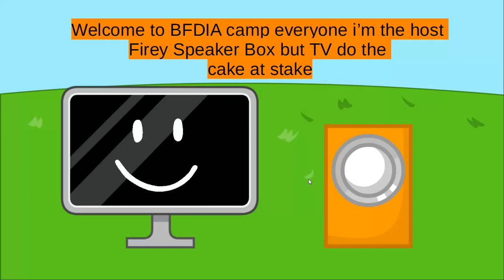BFDIA camp sign ups open (Closed)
Who sign ups:

Needle : Callum Jackson
Dora : Leader Capatain
Nickel : Migas casas
Lego brick : Hyperion
Rocky : Rabbi tweeny in green
Bomby : just custom
Yellow face : Olive Man Plays games
Puffball : Nikola
Golf ball : Absolute Gamma Fuction2023
Book : Salaica
Spongy : silly little internet person
Donut : Cheese
Teardrop : Willow Fjord
Tennis Ball : •Thinker TB [Hex]•